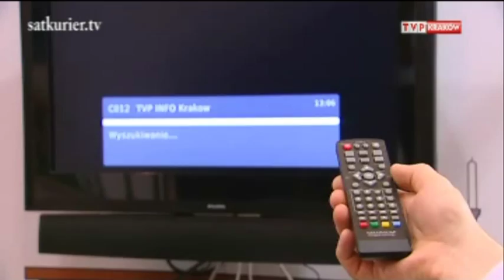Wystawa SAT Krak 2011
Materiał na temat cyfryzacji w Kronice TVP Info.